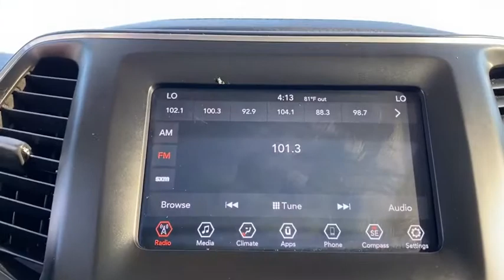2019 Jeep Cherokee Weatherford, Fort Worth, Granbury, Saginaw, Dallas, TX LC633765A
Bright White Clearcoat Used 2019 Jeep Cherokee available in Fort Worth, Texas at Fort Worth Nissan. Servicing the Weatherford, Granbury, Saginaw, Dallas, TX area.
2019 Jeep Cherokee Latitude Plus - Stock#: LC633765A - VIN#: 1C4PJLLB1KD128950

3451 West Loop 820 S

Recent Arrival! Priced below KBB Fair Purchase Price!brbr2019 Jeep Cherokee Latitude Plus Well Equipped with Leather Seats, Air Conditioning ATC w/Dual Zone Control, Alloy wheels, Apple CarPlay/Android Auto, Integrated Voice Command w/Bluetooth, ParkView Rear Back-Up Camera, Power driver seat, Power Front/Fixed Rear Full Sunroof, Premium Alpine Speaker System, SiriusXM Satellite Radio, Steering wheel mounted audio controls.brbrbrPlease note: Information provided is believed accurate but all specifications, pricing, and availability must be confirmed in writing (directly) with the dealer to be binding. The advertised price does not include sales tax, vehicle registration fees, finance charges, documentation charges, any other fees required by law or dealer added accessories. We attempt to update this inventory on a regular basis. However, there can be a delay between the sale of a vehicle and the update of the inventory. Prices include all dealer rebates and dealer incentives. Fort Worth Nissan is not responsible for any inaccuracies contained herein and by using this application you the customer acknowledge the foregoing and accept such terms.